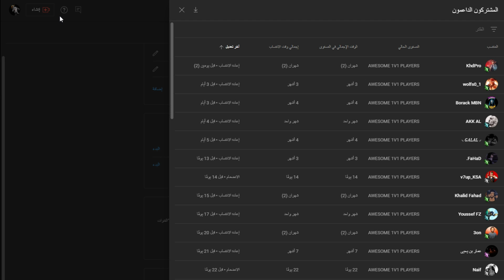The Texas Chain Saw Massacre|🔥لعبة لذر فيس الجديدة| 3 ضد واحد